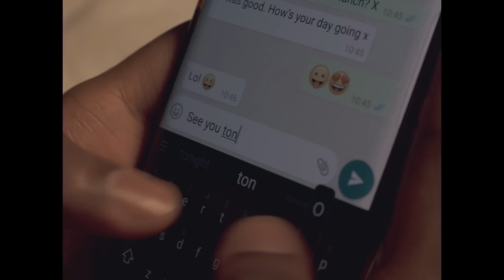Conducta - Only U (Official Music Video)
2TE Records/ Warner Bros Records UK